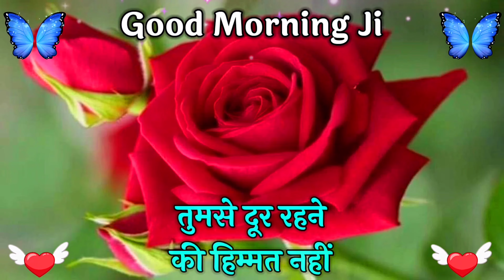आपका हाथ और साथ कभी नहीं छोडूंगा